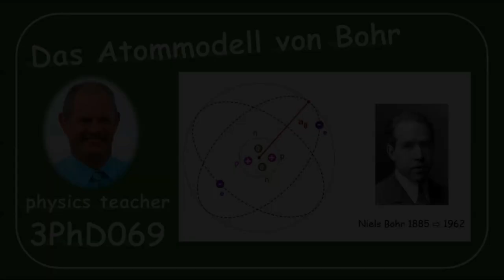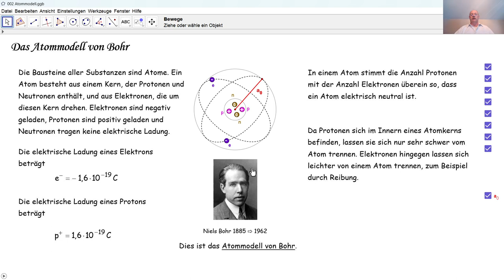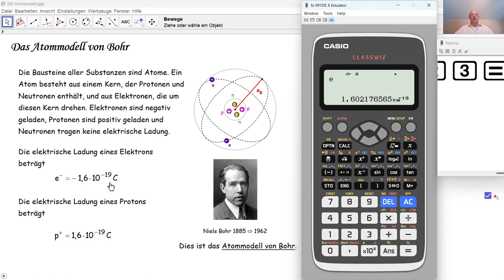Physik 3PhD069 Das Atommodell von Bohr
Wie kann man sich ein Atom vorstellen? Woraus besteht ein Atom? Was ist die Elementarladung? Wie ruft man gewisse Konstanten per Taschenrechner auf?